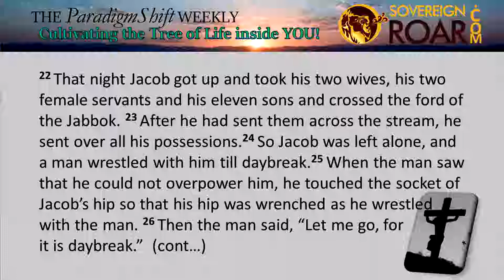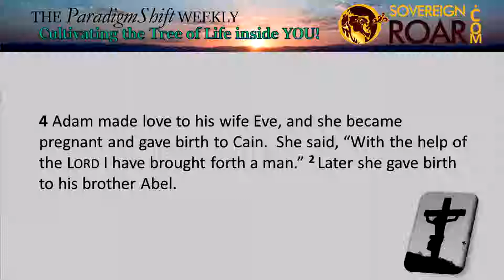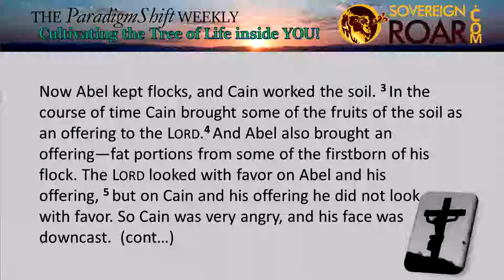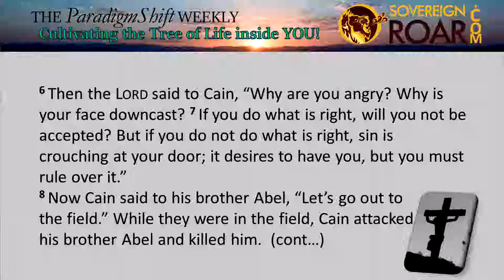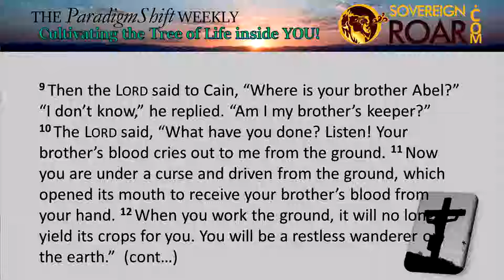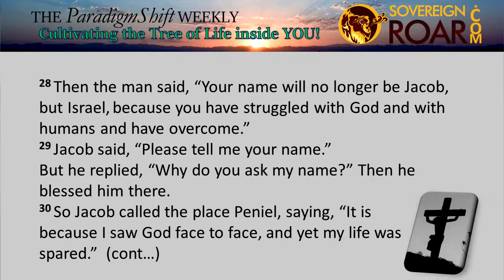ParadigmShift Episode 74: Understanding God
Shaping Our Character.  When we go through struggles in life, we often ask “Why God?”.  The underlying implication is that God has done something wrong to us.  We don’t want to look at ourselves.  This is human nature.  Many times, the reason we go through difficult experiences in life is that our character needs to be shaped.  The journey along the way helps us overcome our flesh nature.